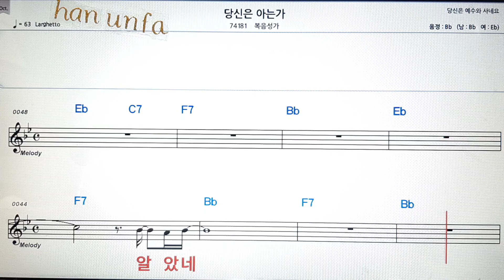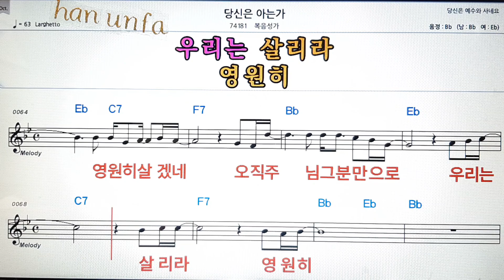당신은 아는가/복음성가l💋노래방 반주*기타 코드 악보*가라오케💖Karaoke*Sheet Music*Chord*MR